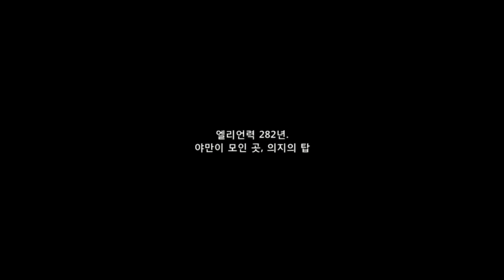All Black Desert Online Opening Cinematics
Black Desert Intro videos as they have evolved from 2014  CB to  2018 Archer release and storyline revision